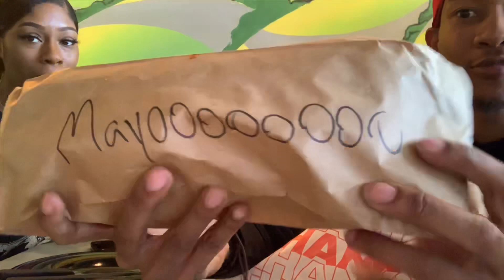YOU A FAKE FRIEND PRANK! (SHE GETS MAD!)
And Don’t Forget To Tap That Bell 🔔 And Make It Ding, So When I Post Your Phone Will Ring 🤪🚀